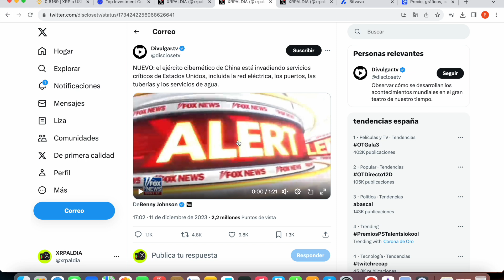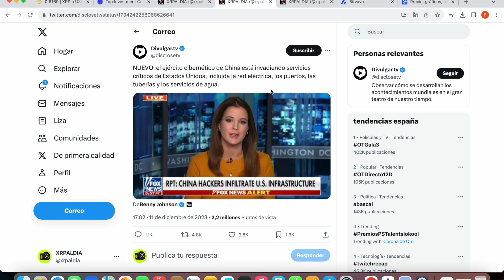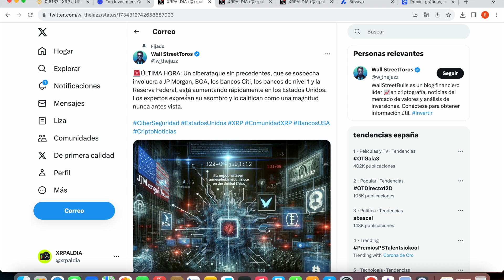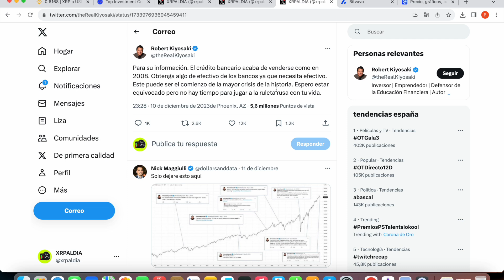🚨 EE.UU. BAJO ATAQUE, XRP ES LA SOLUCION 🚨 SE AVECINA UNA GRAN CRISIS.. xrp ripple xrp #xrpnews